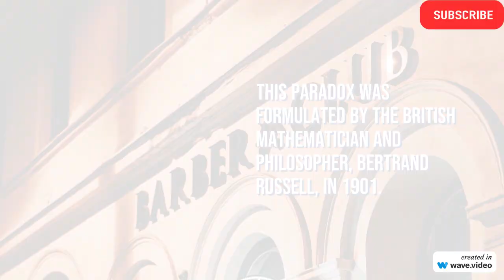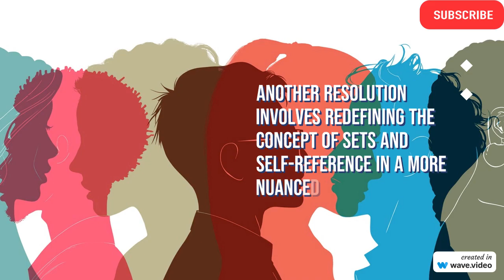"Episode 5 : The Barber Paradox Unveiled! | Global Edits "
Welcome back, Global Thinkers! In Episode 5 of Global Edits, join us as we unravel the mind-bending complexities of the Barber Paradox. 🤯🔍

🔮 Explore the paradox's logical challenges and self-reference intricacies.
🕰️ Discover the historical significance and its impact on modern mathematics.
🌐 Delve into alternative resolutions proposed by brilliant minds in the field.

Get ready for a journey that questions the very foundations of logic! 🌍✨